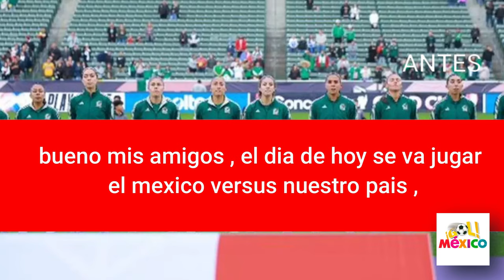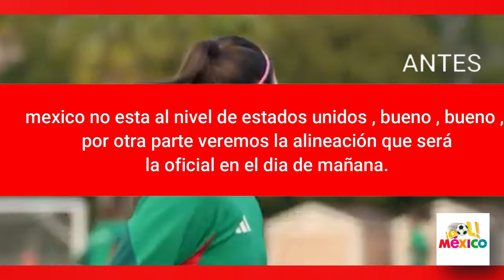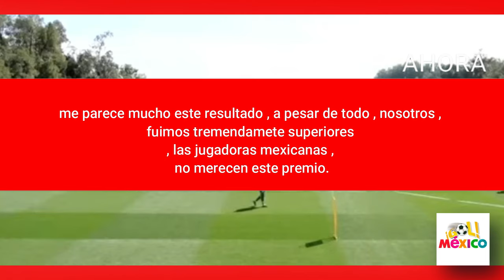PERIODISTA GRINGO QUE DECIA QUE GANARIAN A MÉXICO , PIDE PERDON - MEXICO VS EEUU COPA ORO FEMENIL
MEXICO COPA ORO FEMENIL , COPA ORO MEXICO CONCACAF , SELECCION DE MEXICO CONCACAF , MEXICO COPA ORO FEMENIL

GOLAZO DE MÉXICO. Ovalle adelanta a la selección ...
YouTube · ESPN Deportes

Reaccionando a: México vs Estados Unidos / Copa Oro W
YouTube · Selección Nacional de México

México Femenil vs Estados Unidos Femenil